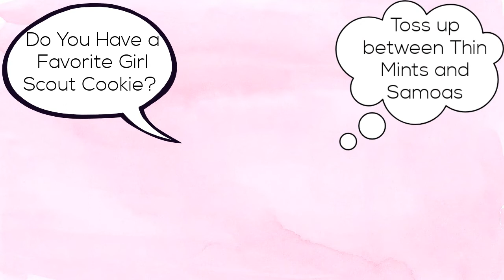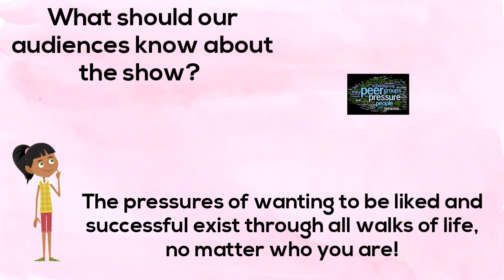Meet the Cast- Iesha Nyree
Meet the cast of The Daffodil Girls- Iesha Nyree